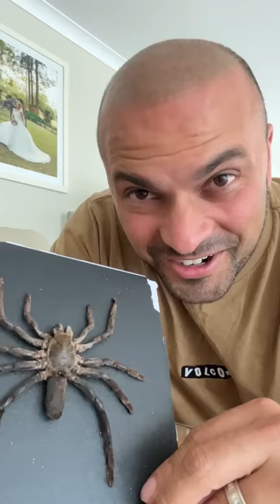Her Absolute Worst NIGHTMARE!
Jashan pranks Cassandra with her worst nightmare...a giant spider! 😂jashan